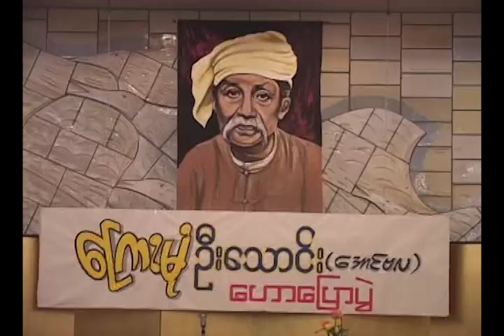myanmar8888(KyeMonUThaung 30-7-2006Tokyo)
ေၿကးမံုဦးေသာင္း(ေအာင္ဗလ)
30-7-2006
Tokyo